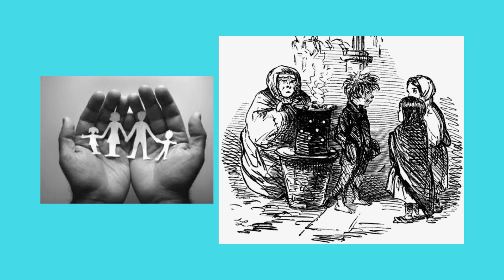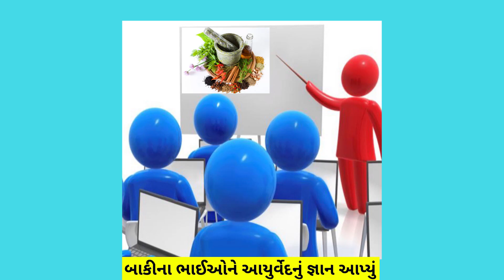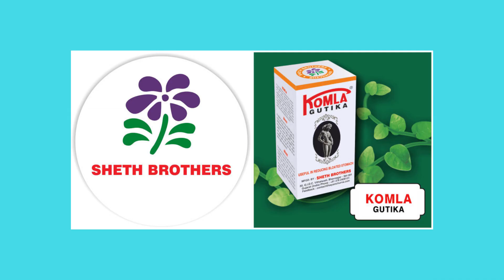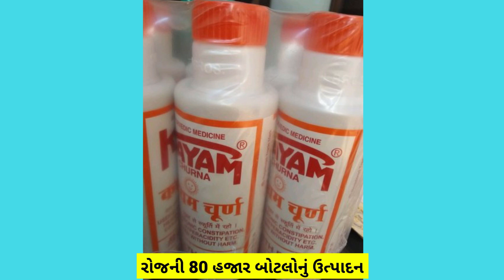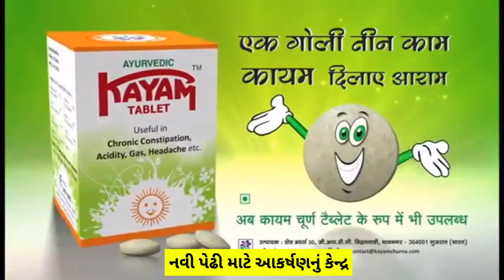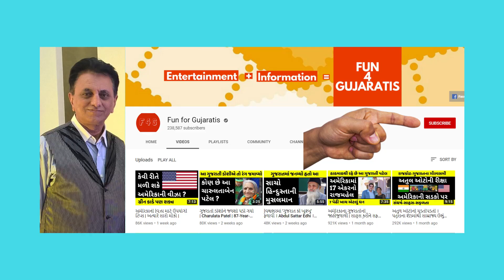કચરો વીણતાં કરોડો કમાણા કાયમ ચૂર્ણવાળા શેઠ બ્રધર્સ | Kayam Churna Sheth Brothers Success Story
In 1965, a young man from Bhavnagar arrived in Mumbai. With him, arrived dreams and expectations of his family members. Helped by his brother-in-law in Mumbai, this enterprising man came to sell Bhavnagar products in Mumbai. For this reason, he gave an ad in a Gujarati magazine.  The magazine the young man advertised in, was Chitralekha and the man himeslf was the patriarch of the Sheth Brothers family, a name synonymous with Ayurvedic formulations. Their two famous products were Komla Gutika and Kayam Churna. Kayam Churna is now globally popular among Gujaratis spread across the world. To those who are familiar with the city, Bhavnagar is known for its association with Sheth Brothers and their product Kayam Churna.